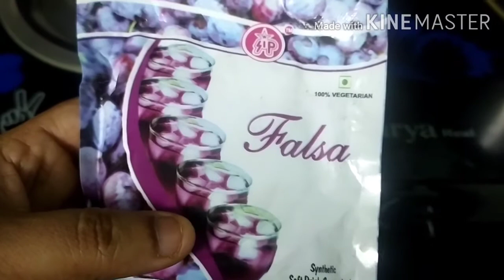aj iftar mai kaun Aya/21 # roza / dahi pori chat 😋 recipe